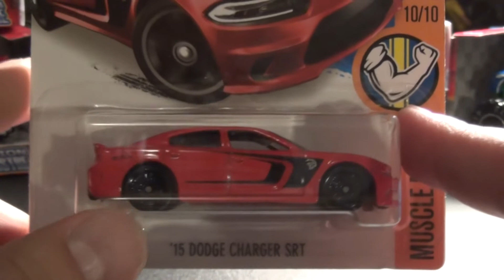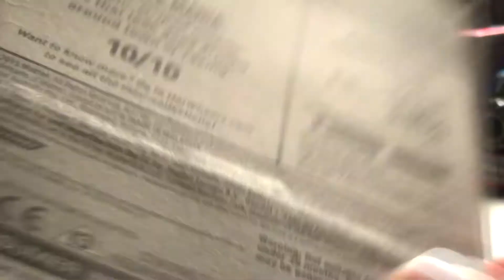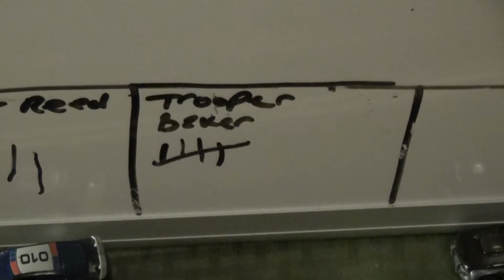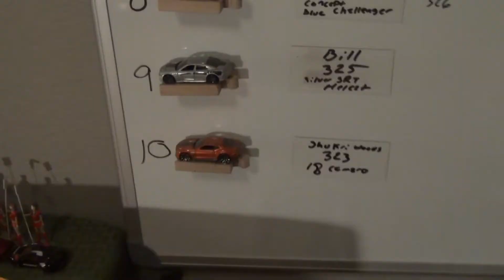Hot Wheels 2016-15 Dodge Charger SRT-Race 51